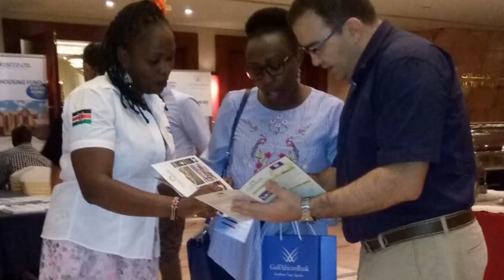Dubai & Bahrain Diaspora Investment Event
These are moments captured in Dubai and Bahrain. Kenyans in Bahrain and Dubai we salute you for participating and making the Gulf African Bank Diaspora Investment forum a success. This won’t have been possible without your tremendous support. Asanteni!